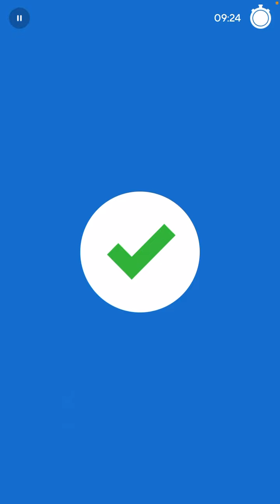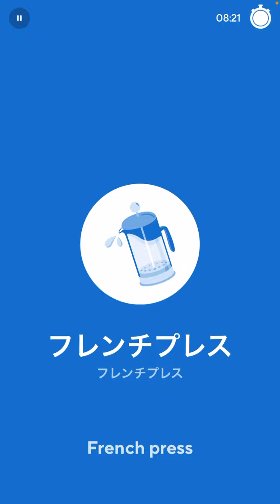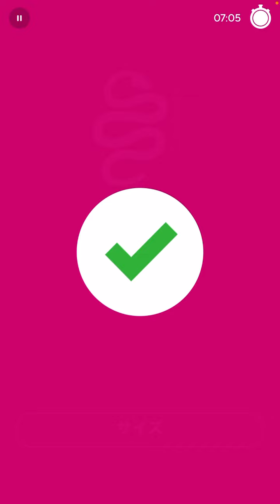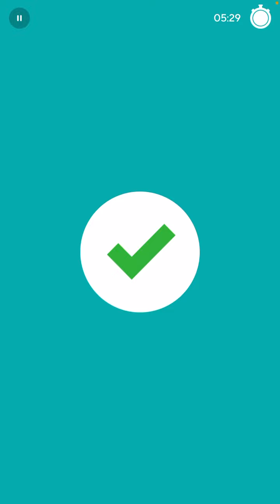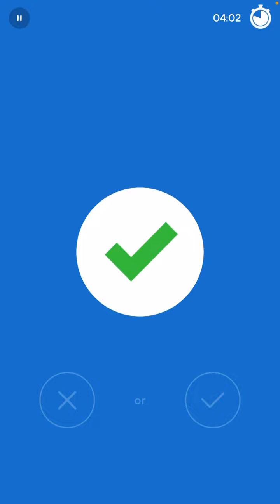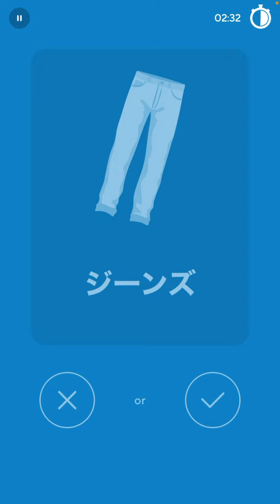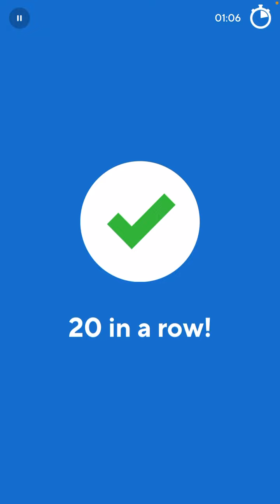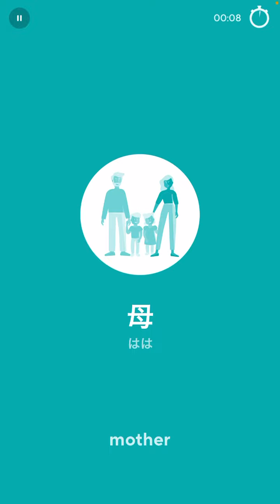2022-10-09 Drops Japanese